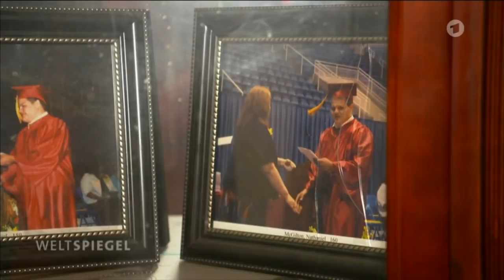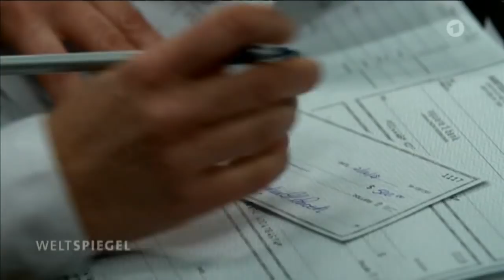USA: Boxen für ein besseres Leben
West Virginia gehört zu den ärmsten US-Bundesstaaten. Seitdem viele Kohleminen geschlossen wurden, ist die Arbeitslosigkeit hoch. Es gibt viele Drogenabhängige.

Autor: Jan Philipp Burgard / ARD Studio Washington

Weltspiegel vom 25. Februar 2018